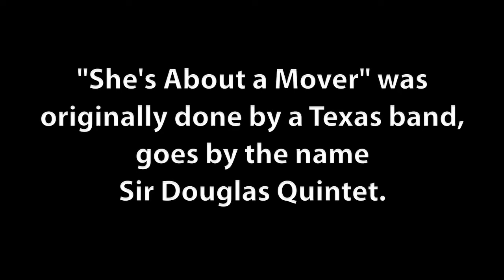Los Lobos featuring Steve Earle July 2012 v2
Los Lobos played the Historic Stiefel Theatre in Emporia. "She's About a Mover" was their encore.